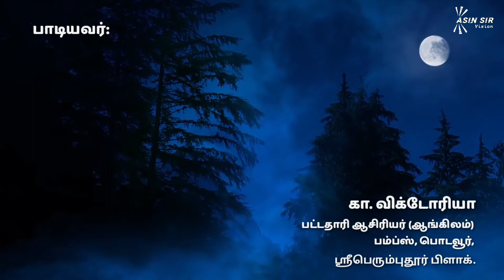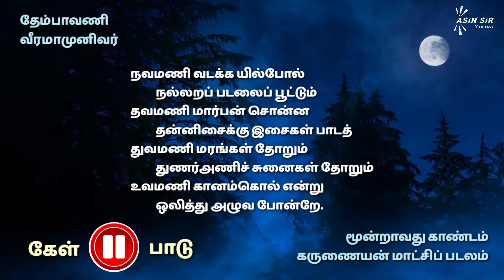நவமணி Navamani | தேம்பாவணி Thembhavani | பத்தாம் வகுப்பு Xth STD | மனப்பாடப் பாடல் Memory poem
மெல்லக் கற்கும் மாணவர்களுக்காக ஓர் எளிய முயற்சி.